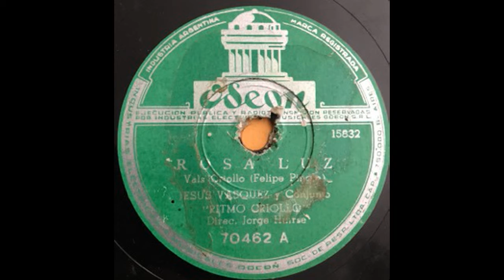odeon 70462a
Odeon Record, Peruvian Music, 78rpm